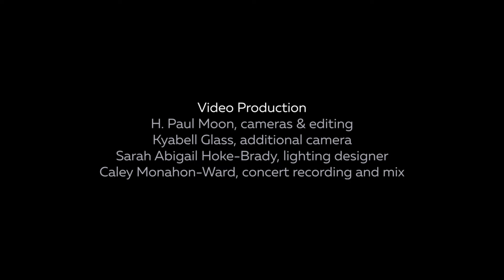Rebecca Saunders: Skin | Talea Ensemble | with Juliet Fraser, soprano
James Baker, conductor
Isabel Lepanto Gleicher, flute
Michelle Farah, oboe
Rane Moore, clarinet
Erin Rogers, saxophone
Nicolee Kuester, horn
Sam Jones, trumpet
Stephen Gosling, piano
Steven Beck, piano
William Schimmel, accordion
Matthew Gold, percussion
Clara Warnaar, percussion
Nuiko Wadden, harp
Karen Kim, violin
Leah Asher, violin
Hannah Levinson, viola
Christopher Gross, cello
Mosa Tsay, cello
Greg Chudzik, bass
Yaron Deutsch, electric guitar
Juliet Fraser, soprano
Daniel Neumann, electronics
Victoria Cheah, production

Kyabell Glass, additional camera
Sarah Abigail Hoke-Brady, lighting designer
Caley Monahon-Ward, concert recording and mix
Nathaniel Butler, audio engineer

Festival Staff:
Thomas Fichter, Executive/Artistic Director
Caley Monahon-Ward, Director of Production
Kayleigh Butcher, Program Coordinator
Carly Levin, Co-Production Manager
Tim Love, Co-Production Manager

Recorded at Mary Flagler Cary Hall, DiMenna Center for Classical Music, New York City on August 27, 2022. Produced for TIME:SPANS 2022 by the Earle Brown Music Foundation Charitable Trust